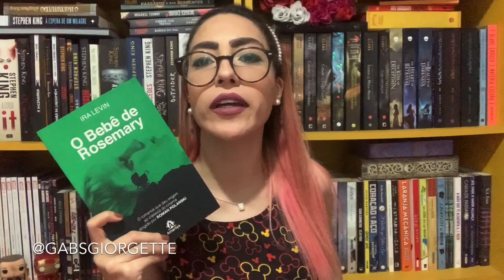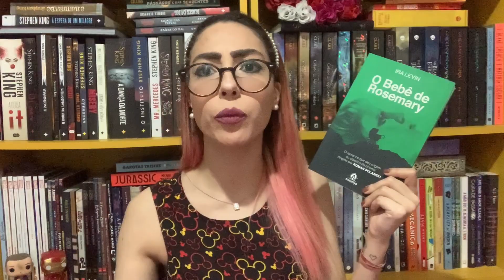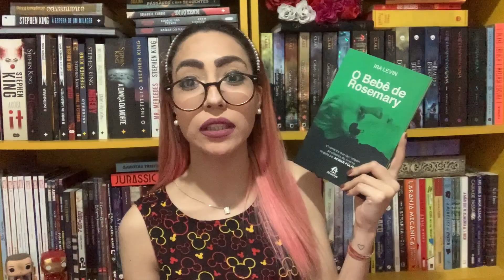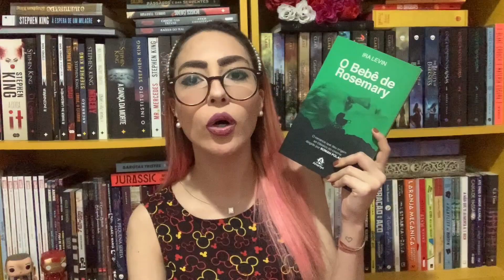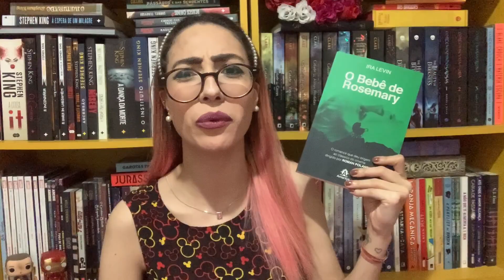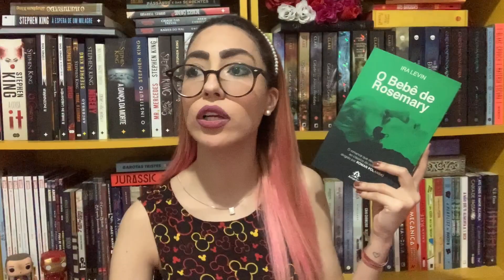O BEBÊ DE ROSEMARY, de Iran Levin (com spoilers) | um livro perturbador..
Nesse vídeo eu falo um pouco sobre o livro O Bebe de Rosemary de Iran Levin, um livro bem perturbador e bem antigo.
E também contei para vocês sobre a piada interna do Bebezinho de Rosemary.

minha lista de livros desejados:

Booktube Livros Literatura | gabs giorgette livro de terror o bebe de rosemary de Iran Levin